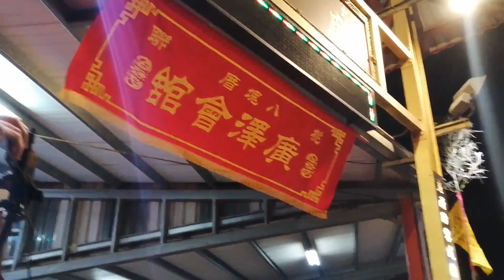【桃園聖敬會＆鶯歌龍湖宮 聯合慶贊 大溪鳳山寺廣澤宮】~108大溪鳳山寺廣澤宮入火安座3週年暨宮舘成立17週年慶祈安遶境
桃園聖敬會＆鶯歌龍湖宮 聯合慶贊 大溪鳳山寺廣澤宮
(0:00)桃園聖敬會-前導車
(0:15)汐止威鎮堂-哨角團
(0:33)桃園聖敬會&鶯歌龍湖宮-主題布條禮生,執事人員,氣球禮生
(1:09)桃園聖敬會-醒獅團
(5:13)桃園聖敬會-技術龍
(10:40)桃園聖敬會-戰鼓團
(16:06)桃園聖敬會&鶯歌龍湖宮-花牌
(16:40)哨角團
(17:15)三峽漢武舘&北投勝玉堂&台北振意堂(老福興聯合將團) 坐炮
(36:27)桃園安和社-大鼓弄(少林足球+玄宗六弦)
(36:56)桃園聖敬會-關聖帝君＆鶯歌龍湖宮-三府千歲 聖駕(鶯歌龍湖宮+桃園嶺頂玄武轎班會+板橋紫竹轎班會)